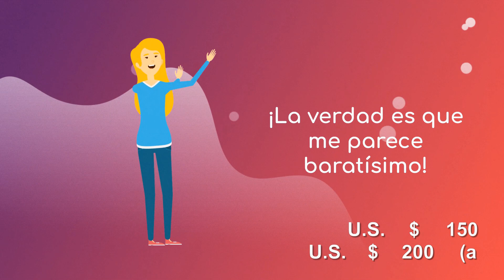Promo Pax 23 de julio